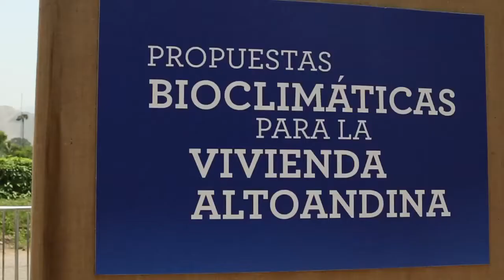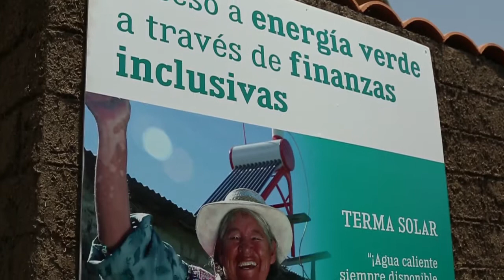Propuestas Bioclimáticas para la vivienda Altoandina